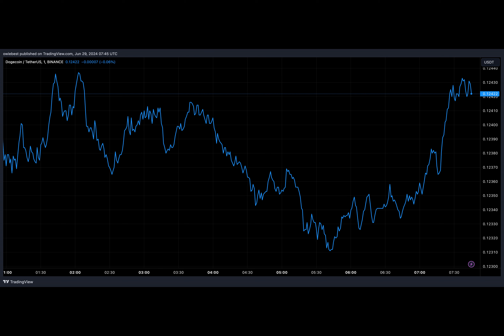Why Are Dogecoin And Shiba Inu Prices Stuck In Sideways Movement?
Why have the popular meme coins, Dogecoin and Shiba Inu, been lacking any significant movement while other altcoins are enjoying relief bounces?